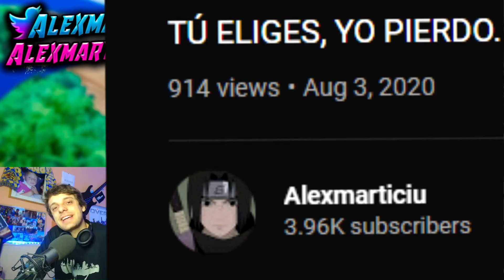TÚ ELIGES, YO PIERDO. #3 DRAGON BALL LEGENDS